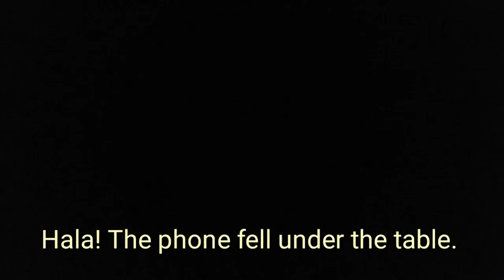FOOD FOOD FOOD and MORE FOOD!!!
2 days vlog made of nothing but food!!!Food is what makes the world go round. NOT money! Well at least in my world ;-p